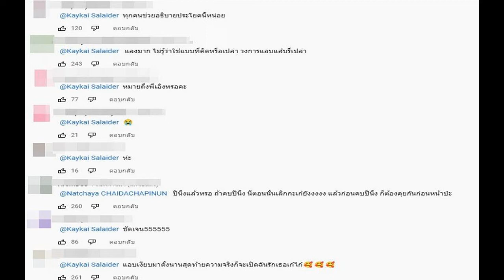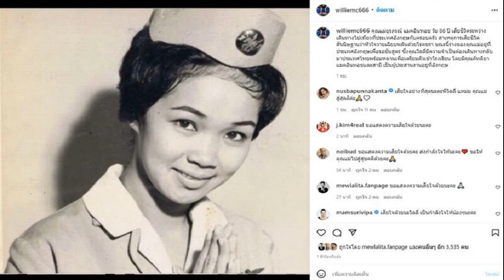ใครกัน เก๋ไก๋ เมนต์ชวนสงสัย ถึง 'สไปรท์' เมื่อไรจะเปิดตัวกับ ลั่นรอไปงานแต่ง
ใครกัน? เก๋ไก๋ สไลเดอร์ คอมเมนต์ชวนสงสัย ถึง “สไปรท์ SPD” เมื่อไรจะเปิดตัวกับ ลั่นรอไปงานแต่ง ทำชาวเน็ตเมนต์ถามรัว
หลังจากห่างหายจากการทำยูทูบไปพักใหญ่ สำหรับยูทูบเบอร์ชื่อดัง “เก๋ไก๋ สไลเดอร์” หรือ “ณัฐธิชา นามวงษ์” ที่ล่าสุดเหมือนจะมีข่าวดี เมื่อ เก๋ไก๋ กลับมาทำยูทูบอีกครั้ง พร้อมเขียนแคปชั่นว่า มาแล้วค่ะ เราต้องกลับมาแล้วค่ะ “เก๋ไก๋SS2” กลับมาลงคลิปรัวๆ ท่ามกลางบรรดาแฟนคลับเข้ามาคอมเมนต์ดีใจกันใหญ่
ในขณะที่อดีตแฟนหนุ่มอย่าง “สไปรท์ No.1 ของประเทศไทย” เข้ามาคอมเมนต์แสดงความยินดีว่า “ผู้สร้าง Queen of youtube กลับมาแล้ว”

ด้าน สาวเก๋ไก๋ เข้าตอบกลับทันที พร้อมทิ้งบอมบ์ประเด็นสงสัยถึงเรื่องความรักของฝ่ายชายว่า “ผู้ให้ เมื่อไรจะเปิดตัวกับทีมงานสักที ปีนึงแล้ว รอไปงานแต่ง
งานนี้ทำเอาชาวเน็ตสงสัยกันใหญ่ว่า ประโยคที่ “เก๋ไก๋” คอมเมนต์ดังกล่าวจะหมายถึงอะไรกัน แล้วจะใช่ทีมงานที่เคยมีข่าวกับ สไปรท์ ก่อนหน้านี้หรือเปล่านะ อาทิ ทุกคนช่วยอธิบายประโยคนี้หน่อย , หมายถึงพี่เอิงหรอคะ , ชัดเจน555555 , แอบเงียบมาตั้งนานสุดท้ายความจริงก็จะเปิดฉันรักเธอเก๋ไก๋ และ โอเค รู้เรื่องเลย